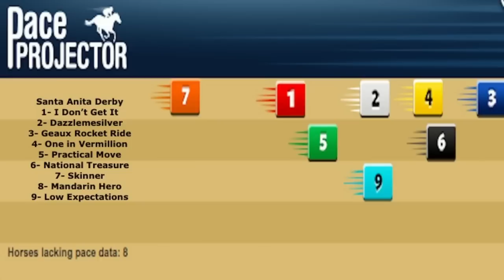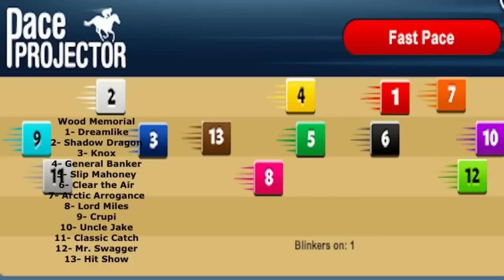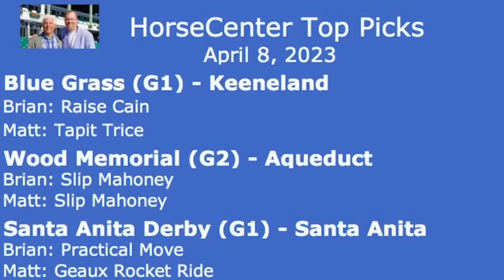Santa Anita Derby, Blue Grass & Wood Memorial top picks on HorseCenter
This week on HorseCenter, Brian Zipse and Matt Shifman offer analysis and top picks for three major preps for the 2023 Kentucky Derby. Practical Move, Tapit Trice, and Hit Show are the morning line favorites for the Santa Anita Derby, Blue Grass, and Wood Memorial respectively.